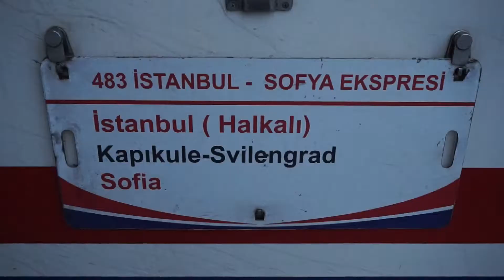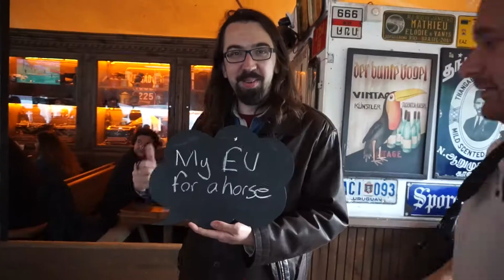Europe on Track in Eskişehir | EoT 4 | Team Red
Ambassadors: Brett Aresco, Eleanor Denneman, and Paweł Lenarczyk

Edited by: Brett Aresco